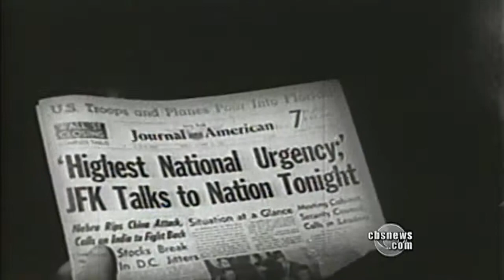Ted Sorensen Dies at 82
Over the weekend Ted Sorensen died of complications from a stroke at age 82.  Richard Schlesinger profiles the famed speechwriter of former president John F. Kennedy.